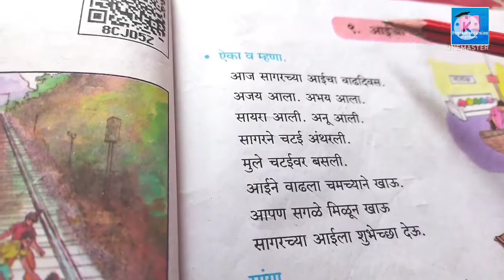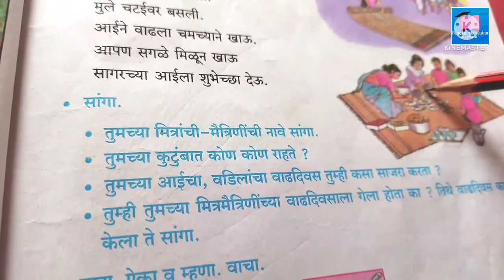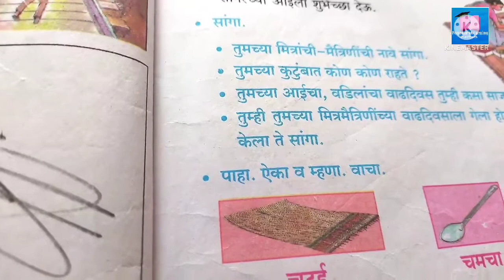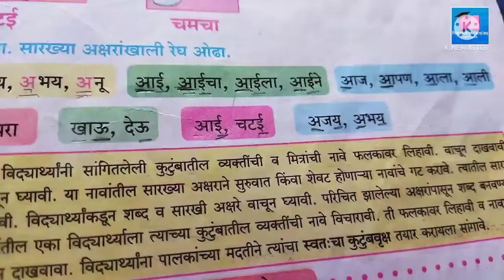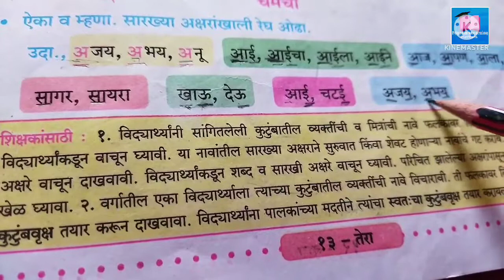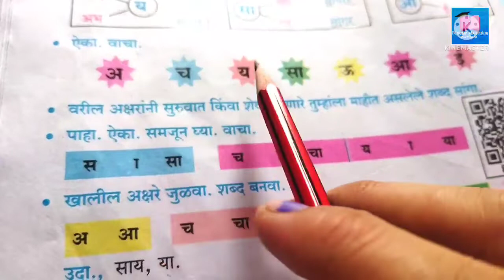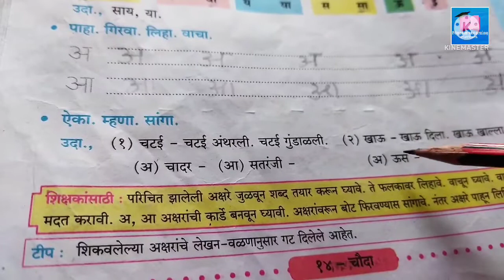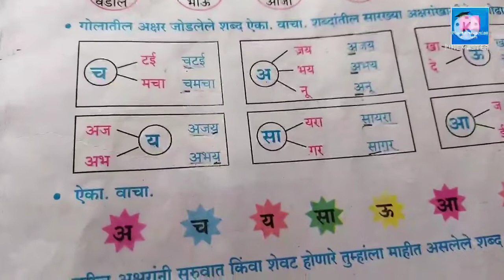९. आईचा वाढदिवस / Std 3rd Marathi Ls no- 9 Aaicha vadhdivas | Easily explained in Hindi